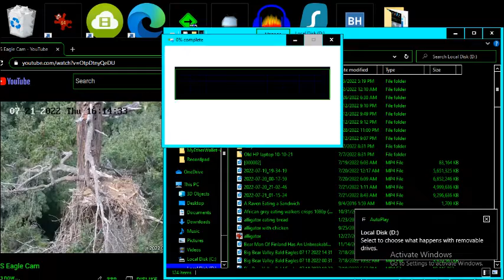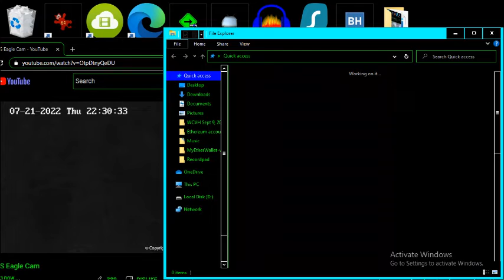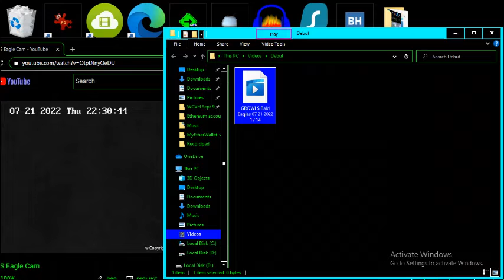G B@1d 3@g13s 07/21/2022 17:14